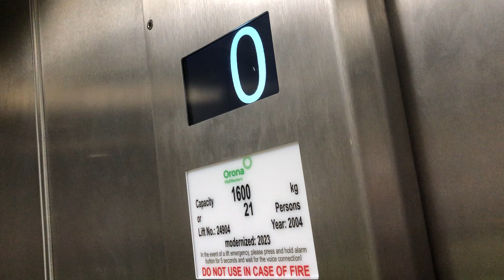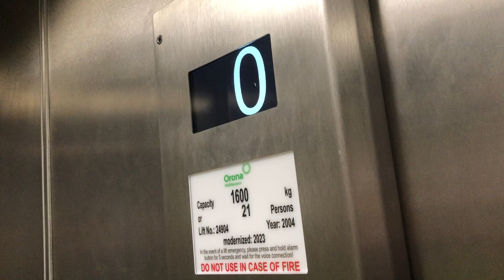Orona Mid Western Lift, SuperValu, Clonakilty, Co Cork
Mid Western Lift 2004 Refurbished By Buttons 2023